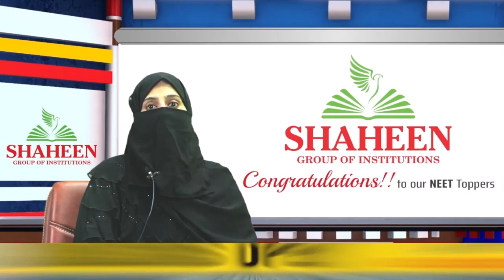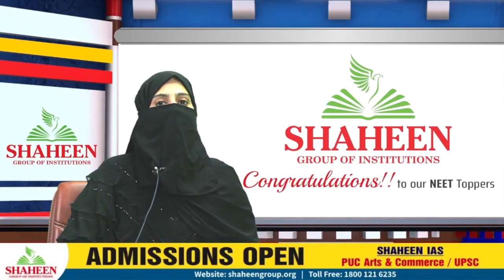Parent's Testimonial | Tips To Crack NEET | Shaheen Bidar